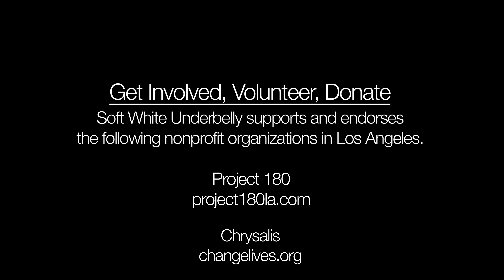Fentanyl Addict interview-Nina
Soft White Underbelly interview and portrait of Nina, a fentanyl addict in the Tenderloin in San Francisco.